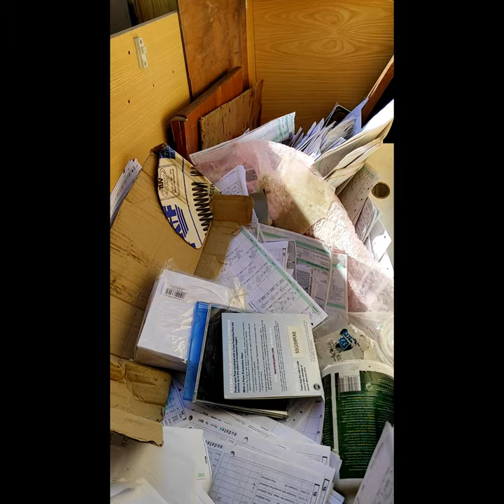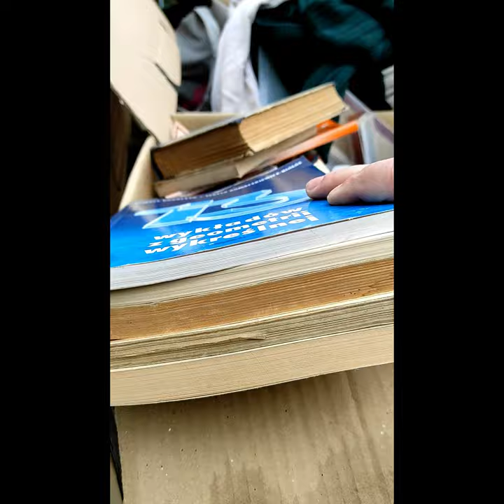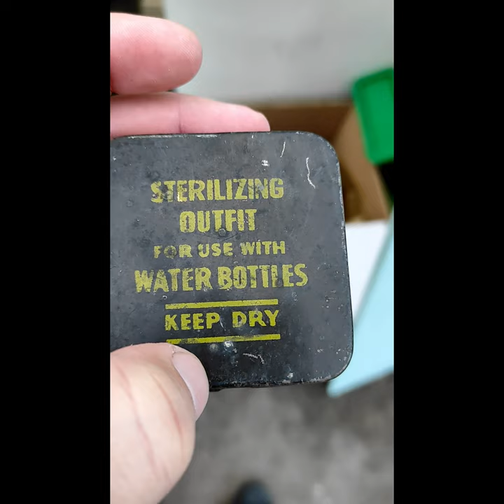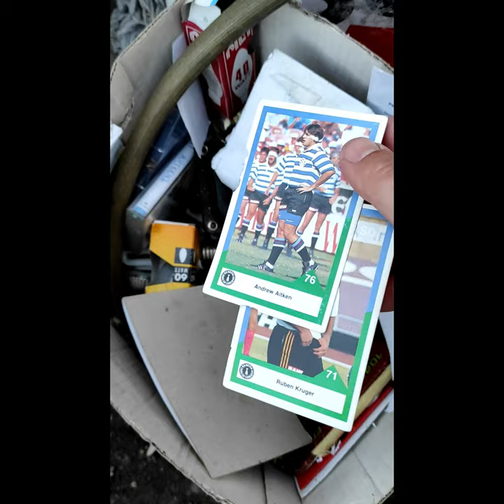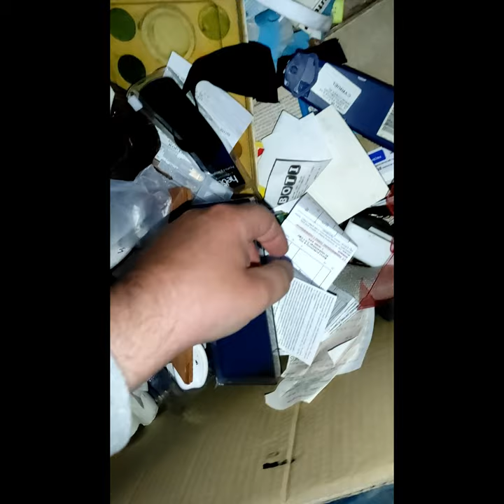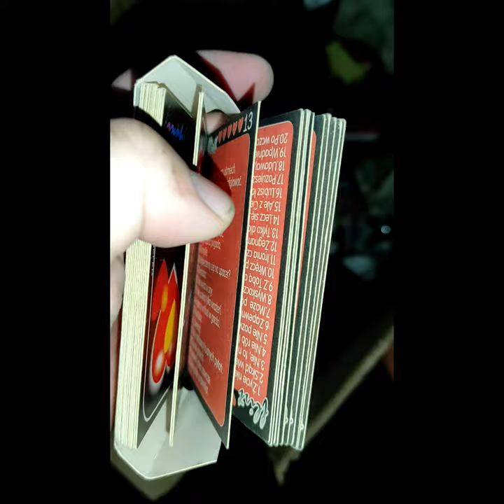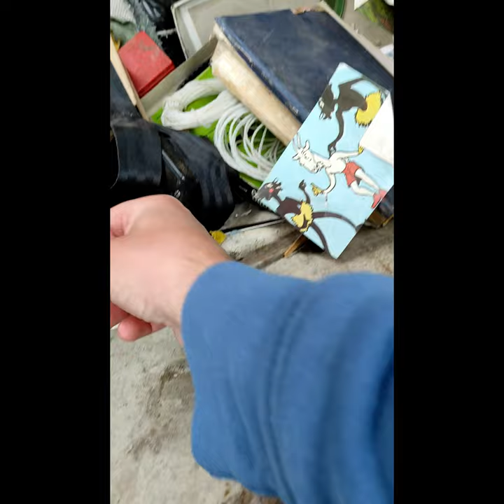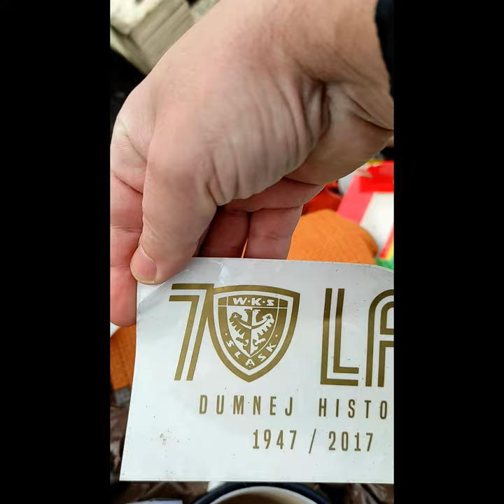You won’t believe what we found in dumpsters – great compilation!